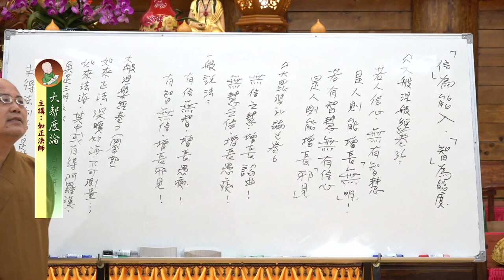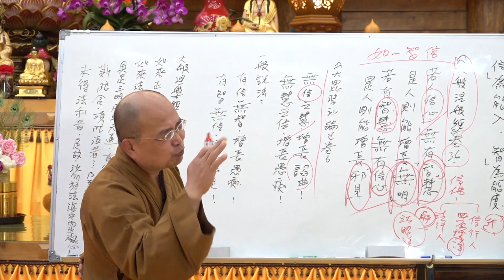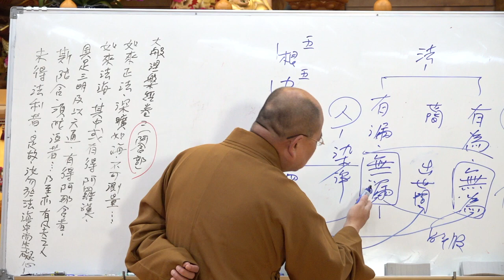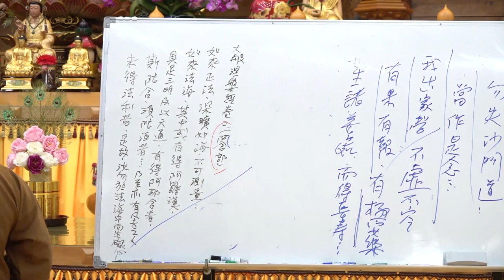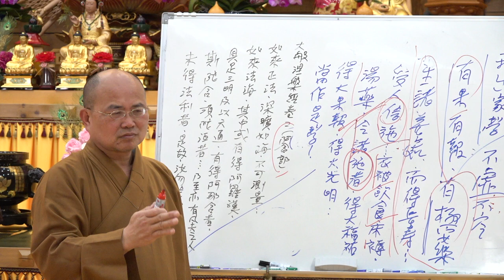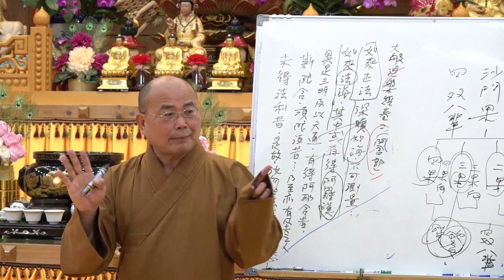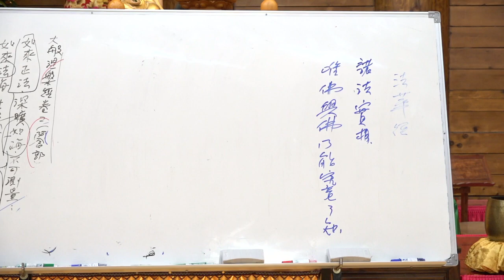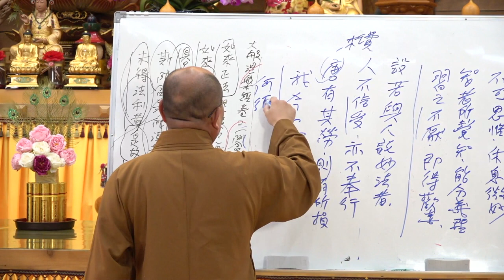大智度論第069集&第070集~如正法師